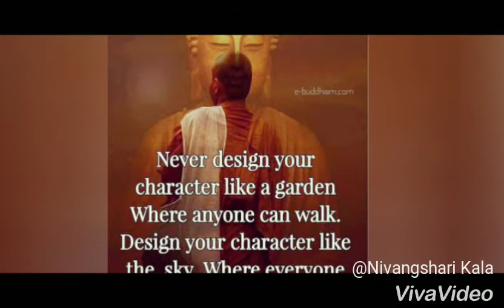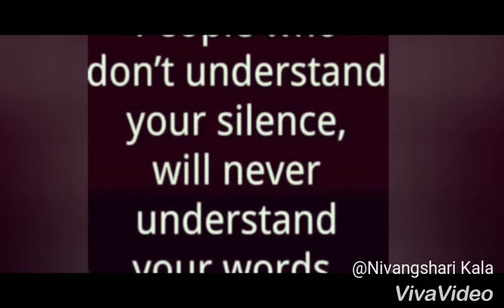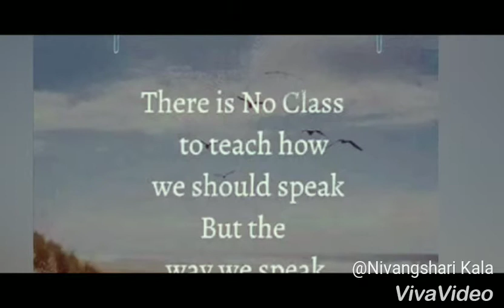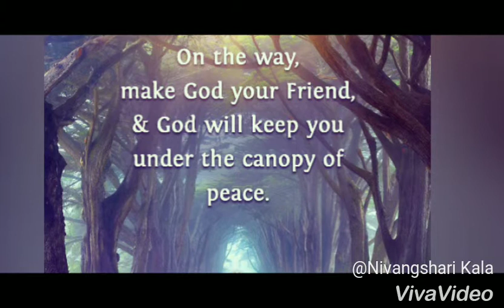Niranjani devi bhavani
Jaya ambe